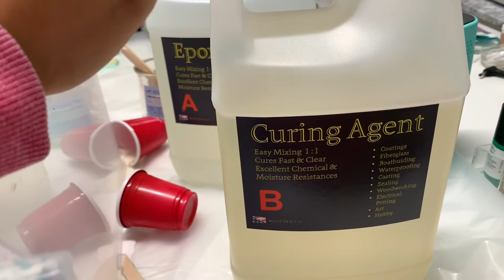Art Vlog - Holiday Bazaar - Yoga - The Epoxy Resin Store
Art Vlog - Holiday Bazzar - Yoga - The Epoxy Resin Store

  I wanted to vlog for a long time but my English is not so good. I decided to go for it anyway! I was getting ready for a Holiday Bazaar and had a lot of fun filming. All paintings were made using The epoxy resin store resin. The links to my recommended products will be listed below. Hope you guys have fun watching my vlog!

Roxana and JC 4mytemple:
Quilling Art
PRODUCTS USED IN THIS VIDEO: